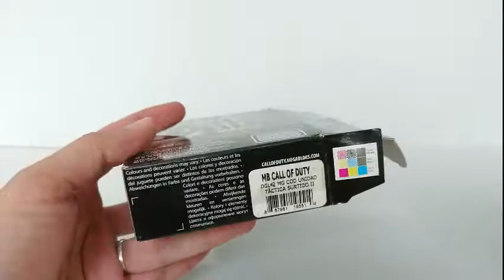Mega Bloks - Call of Duty - Brutus Review/Análisis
Desde una de las prisiones más legendarias a lo largo de la historia, llega éste custodio dispuesto a pulverizar a aquellos que se adentren en su territorio. Brutus, el celador zombie hace su aparición en TDR.

link a CoD Mega Construx

Call od Duty, sus historias, personajes, logotipos y demás elementos característicos son propiedad de Activision Publishing, Inc.